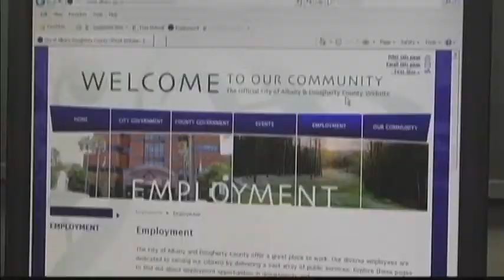City checks you before your application checks out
In the Facebook story of the day, you wanted to know what does the City of Albany look for when evaluating job candidates?The FOX 31 Newscast is Albany, Georgia's only 10PM local newscast.